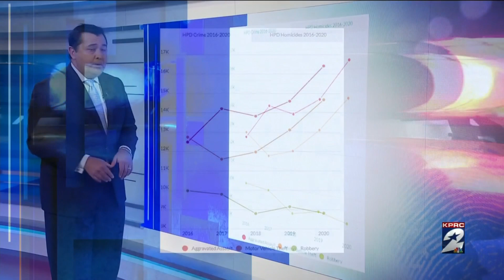Tracking former HPD chief Art Acevedo's crime-fighting record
Here's a look at Art Acevedo's crime-fighting record